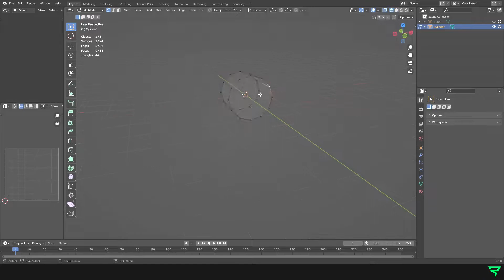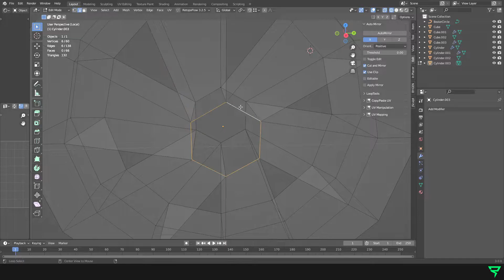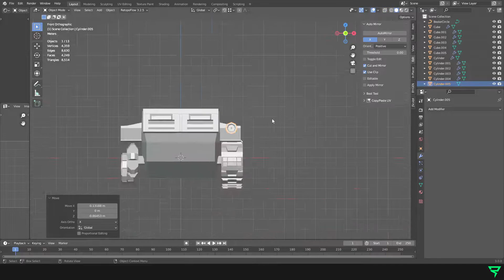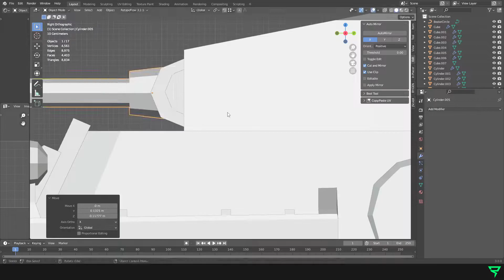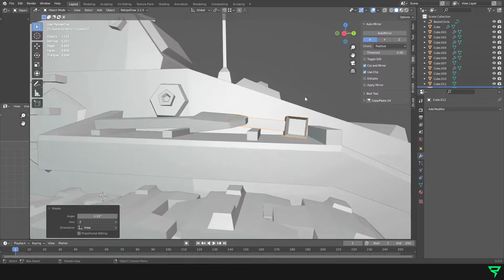Tank Low Poly - 3D Modeling Timelapse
Timelapse full process of 3D modeling (in low poly style) and texturing gameready Tank in Blender 3.0.

Model created by: Rosman / Rossi